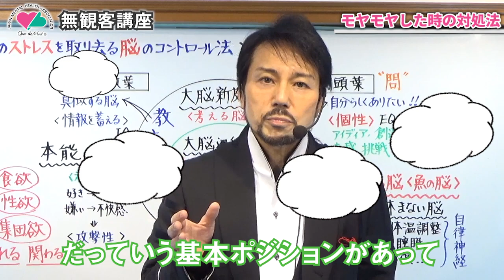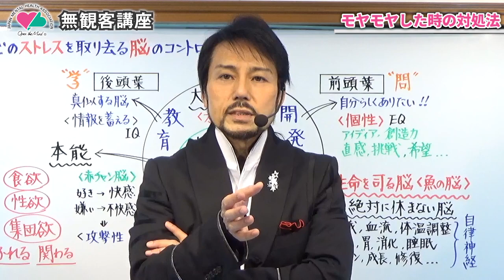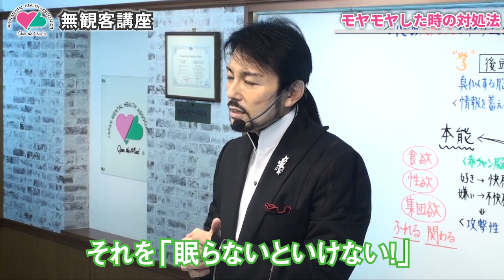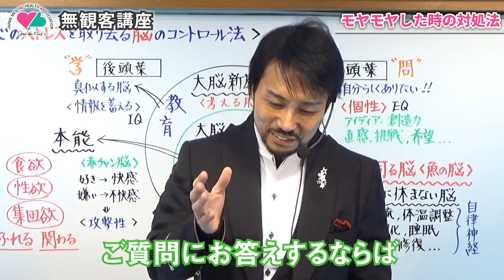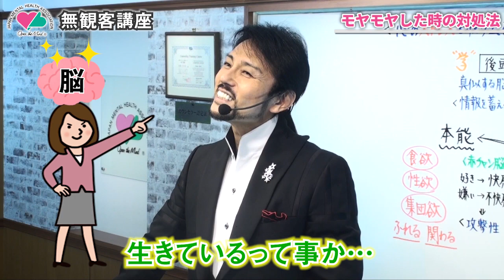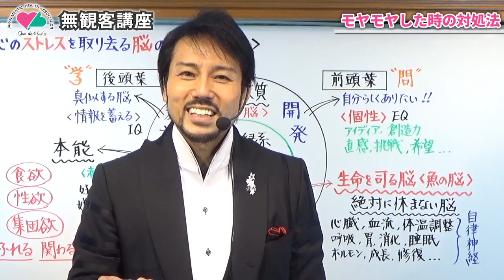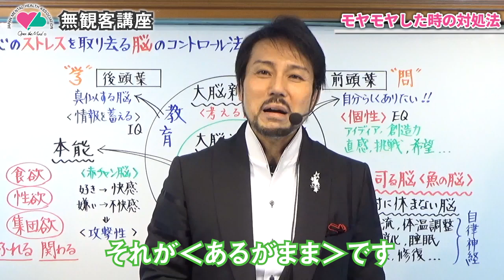モヤモヤした時の対処法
【衛藤 信之】

　1日体験ゼミナールでは、ただ聴くだけではなく心理テストを使いながらあなたの深層心理と 人間関係のパターンを分析していきます。

【会場】